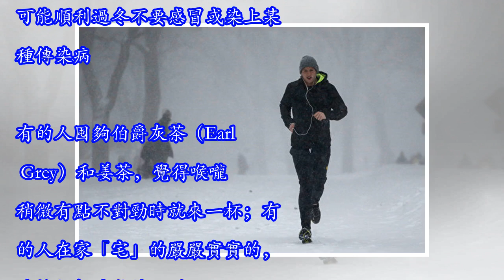研究：每天運動這些時間最好 超時免疫力反降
【大紀元2018年12月31日訊】（大紀元記者張妮編譯報導）每年這個時候，人人都想儘可能順利過冬不要感冒或染上某種傳染病。有的人囤夠伯爵灰茶（Earl Grey）和姜茶，覺得喉嚨稍微有點不對勁時就來一杯；有的人在家「宅」的嚴嚴實實的，遠離任何咳嗽的人群。其實提高免疫力的最佳辦法之一是運動。 阿巴拉契亞州立大學（Appalachian State University）公共衛生學教授David Nieman進行的一系列研究得到了這一結論。「減少患感冒幾率的的生活習慣中，保持活躍和健康的機體是最重要的。」Nieman對《時代週刊》（TIME）說。 這不是說人們要開始練習跑馬拉松，因為對於增強免疫系統來說有個最佳的運動時間長度。Nieman說每日進行30～60分鐘的輕度有氧運動（步行、騎自行車或慢跑）將改善白血球和其它抗流感細胞的循環；然而運動時間超過75分鐘之後，身體的皮質醇水平升高，反而對免疫系統不利。 另外，結束運動約3小時後，這些細胞的循環回覆到運動前的水平，因此省掉搭5分鐘Uber車改為步行是個不錯的主意。◇ 責任編輯：朱涵儒